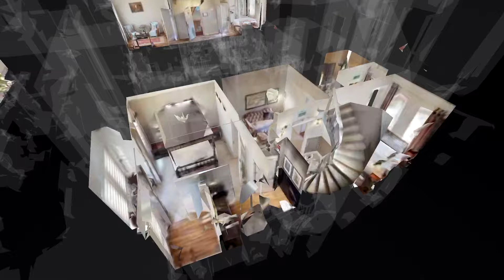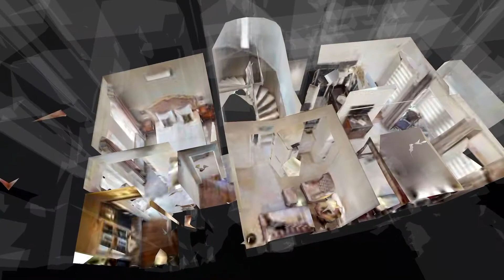Two Bedroom Apartment in Faik Pasha Hotel Beyoglu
Two Bedroom Apartments ( Boutique Hotel Beyoglu), are situated in a completely restored historical Beyoglu Apartment. This apartment is one of the beautiful historical structures of Faik Pasha Street Cukurcuma. Two Bedroom Apartments has a balcony, two double bedrooms, two bathrooms, living room, fully equipped kitchen.